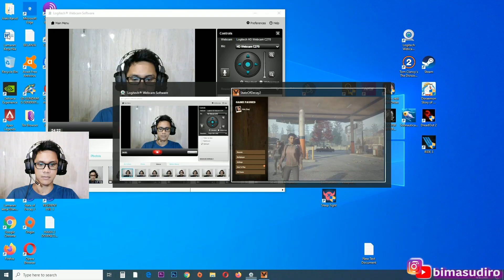MOD PALING PENTING SIGNAL BOOSTER State of Decay 2 Juggernaut Edition Walkthrough Indonesia Part 20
Game State of Decay 2 Juggernaut Edition ini menuntut kita harus bertahan hidup di dunia yang sudah terjangkit wabah zombie.